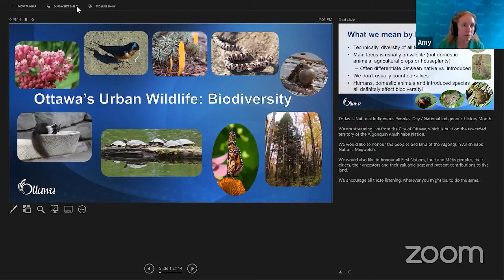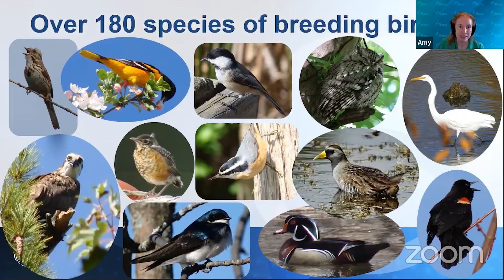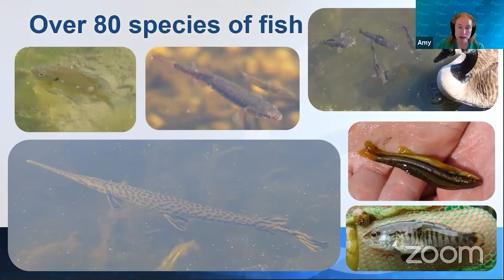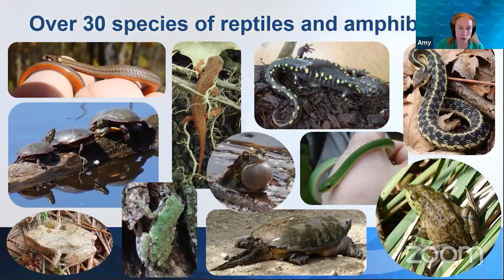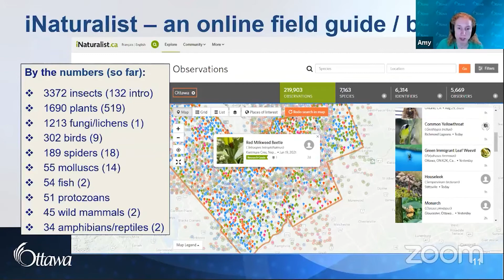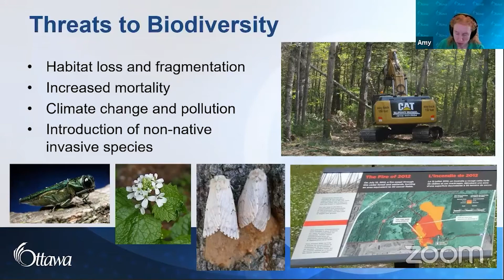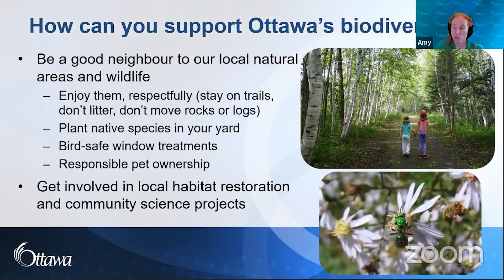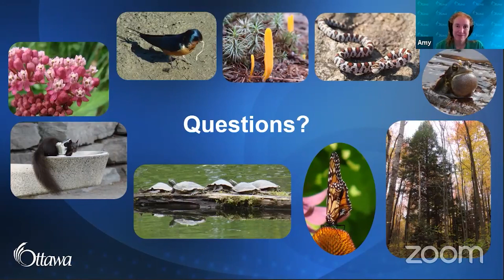Biodiversity of animals in Ottawa | Ottawa Urban Wildlife | Ottawa Public Library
Did you know our homes in Ottawa are next to a vast community? The kind of community that has four legs or paws or beaks- Ottawa’s urban wildlife animals. With the amount of time we are spending at home, people are discovering nature again, and with this comes a range of wildlife and birds. When we learn to coexist with other species (even those critters we might not always adore) it allows us to connect and enjoy the natural world. This video is a recording of a live event hosted by the Ottawa Public Library on June 21, 2021.